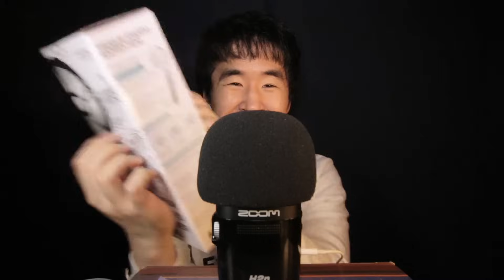One Minute ASMR with Various Microphones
Hello, SWANs~
It’s SCAHN.
This is 1 minute ASMR video.
I used various microphones(Recorder) in this video;
iPhone SE2, Zoom H2n, Roland R-07, Zoom H6.

I hope that you feel your own tingles by these trigger sounds.